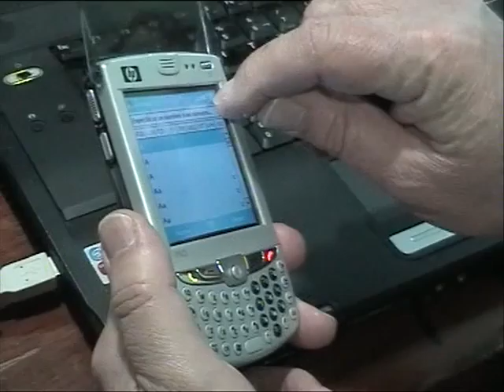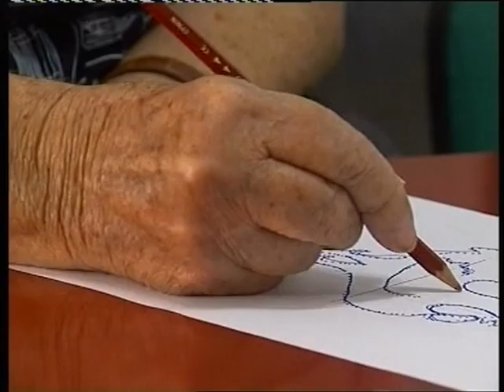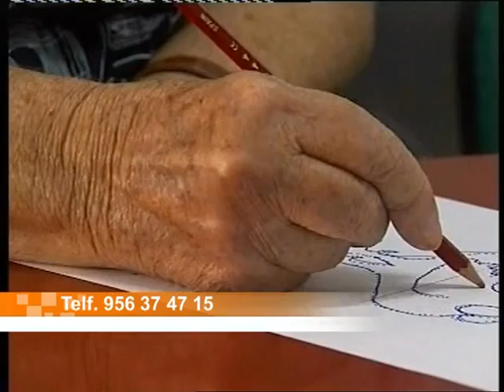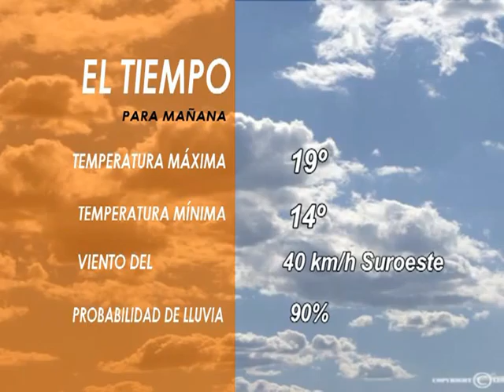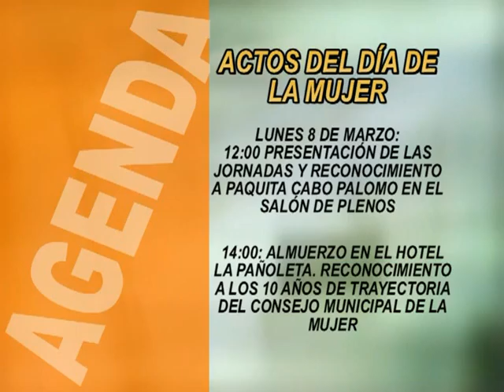informativo 24 FEB 2010 miercoles.mpg